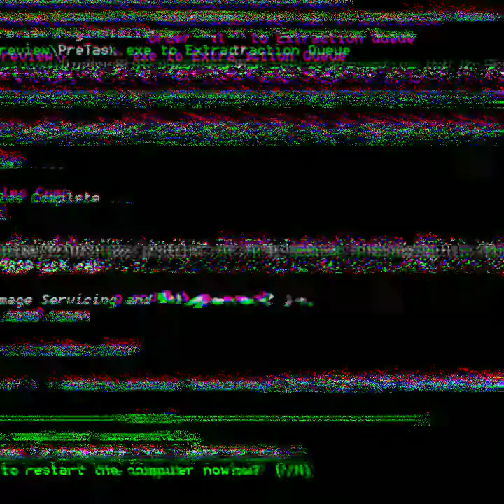【 ８−ＢＩＴ 】μ's - Aishiteru Banzai! (reirin cover)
8-Bit cover of Love Live! School Idol Project's song.